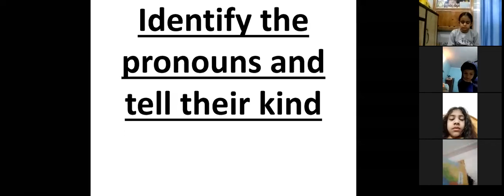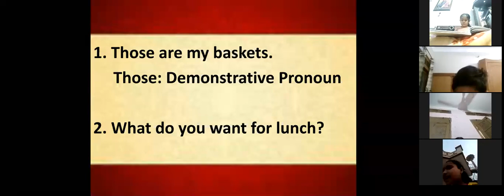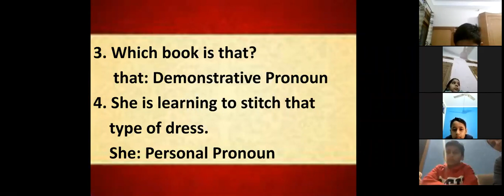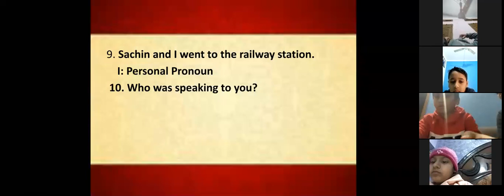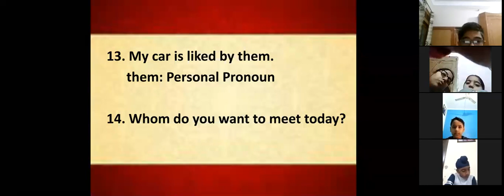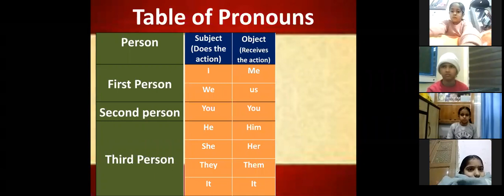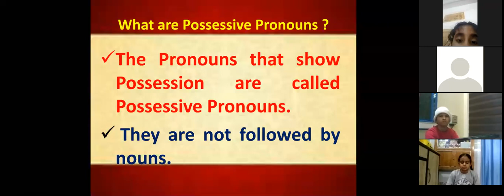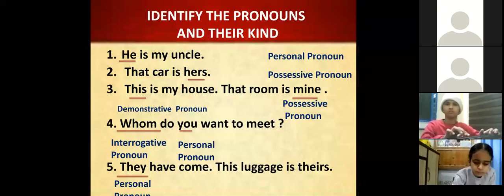Class 3 Recording of Zoom Session 24 Nov,2020